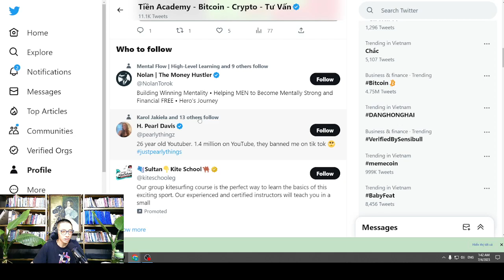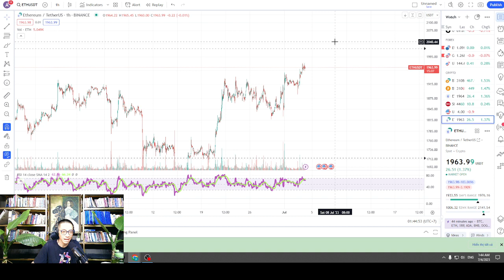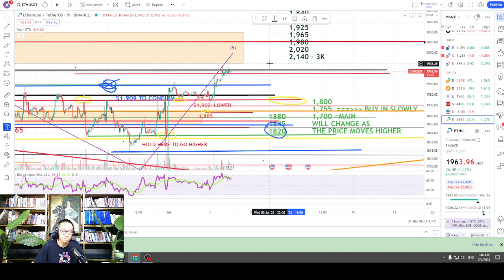VIDEO TÍN HIỆU ETHEREUM, 1:41 PM, Ngày 4 Tháng 7, 2023